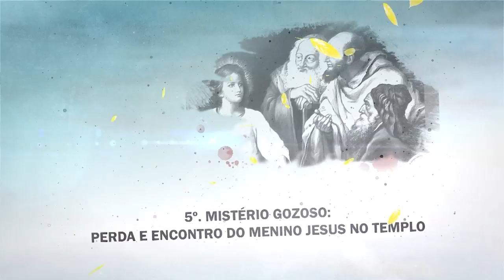Rosário da Vida - 20/03/21